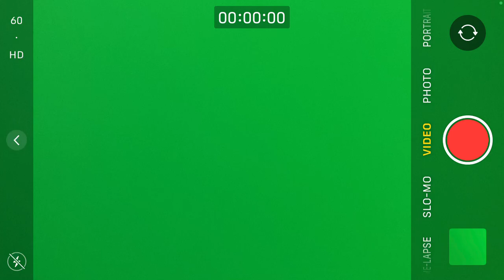IPhone Camera Screen recording green screen | Royalty Free Stock Footage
2 minutes of  IPhone SE Camera Screen recording green screen HD 60 frame 2023
IOS 16.6